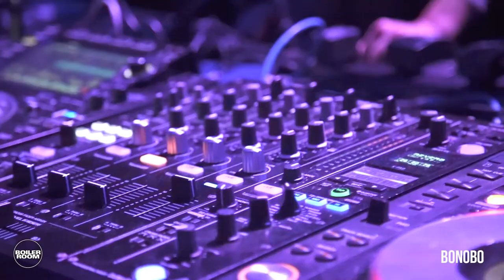Bonobo New York DJ Set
C0llector 💿